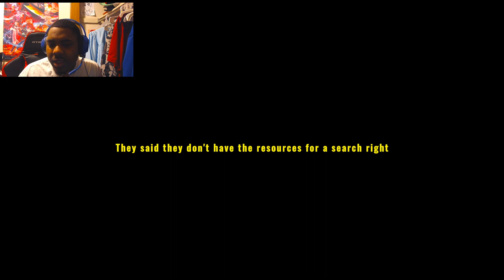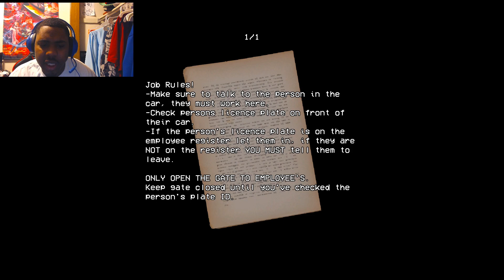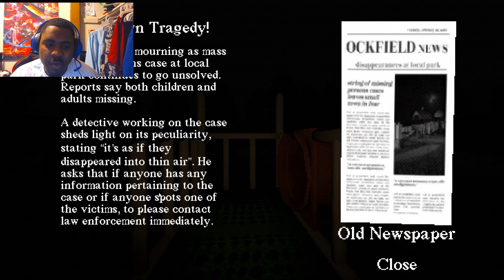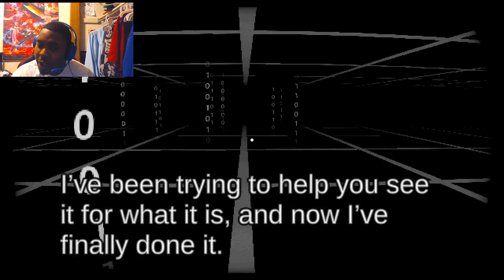5 random INDIE horror games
Good morning, good afternoon, good evening. How y’all doing today? The video is the same as the title. Anyways back to making more content. More reactions, gaming and really anything else too. Y’all know how we get down. Have a good day!